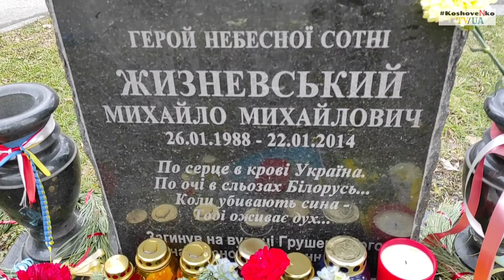Відбулося традиційне оголошення літературної премії «Воїн світла»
У день народження Михайла Жизневського 26-го січня 2021 року о 14.00 біля Національної бібліотеки на вул.Грушевського відбулося традиційне оголошення літературної премії «Воїн світла». Її щороку організовує Володимир батько журналісти Тетяни Даниленко. Нагорода присуджується авторові твору про сильного благородного героя, який відстоює ідеали свободи і гуманізму. Цьогорічний лауреат, який написав роман про війну на Донбасі, був арештований у Білорусі під час протестів.
Національний музей Революції Гідності • Maidan Museum  Інформаційно-виставковий центр Музею Майдану